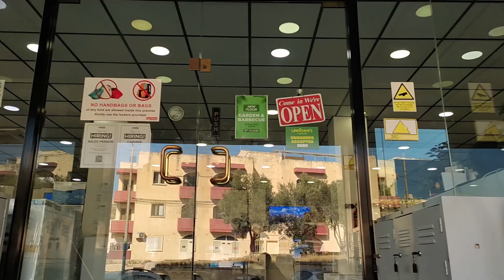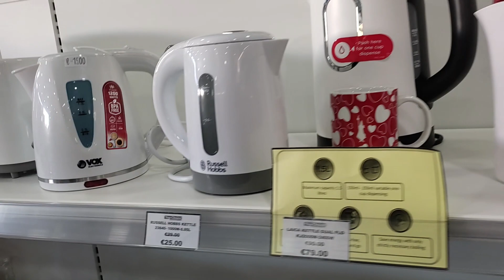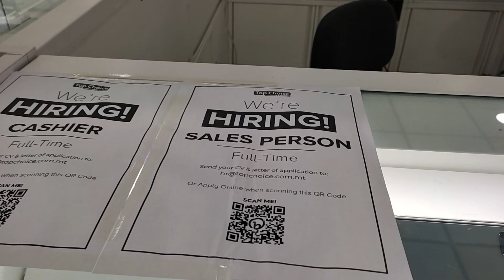Top Choice Electronics Malta Europe